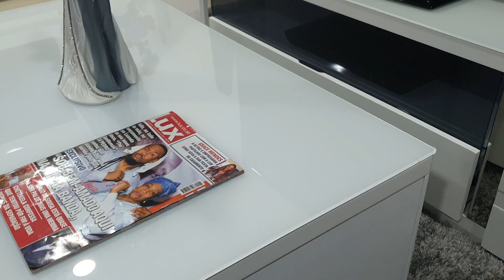CHETEKELA - Adrenalina Do Amor em concurso na Rádio Escola